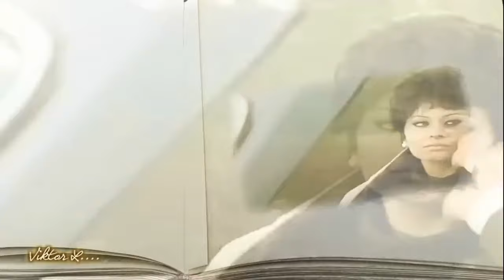Танго "Чёрные глаза"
Это танго Оскара Строка популярно и в наши дни.